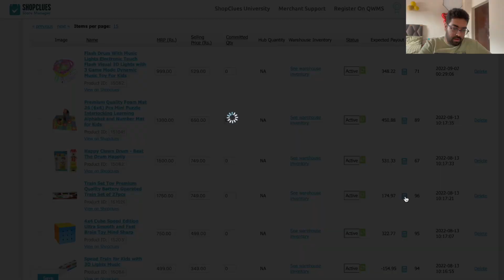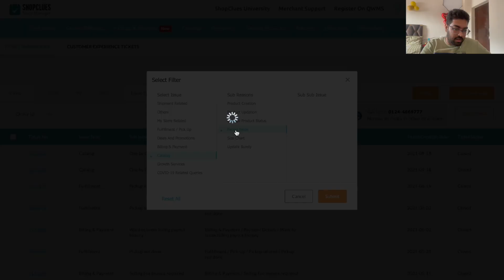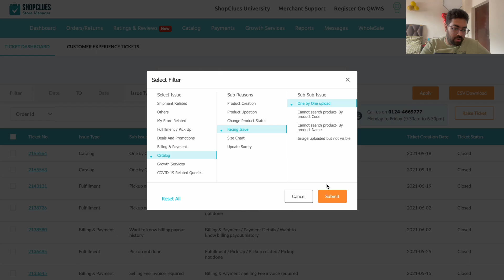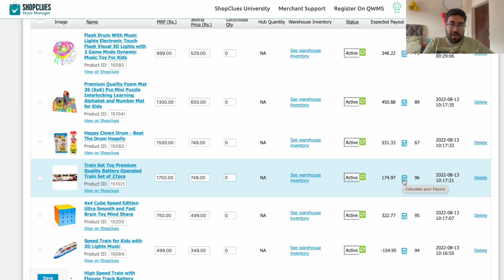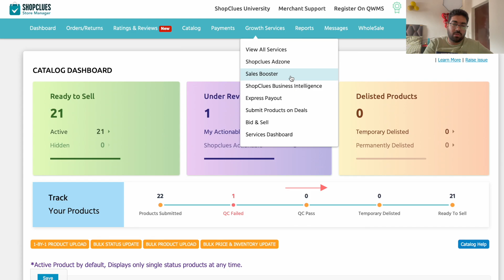ShopClues Charged Extra Shipping Charges From Seller | Less Payout | Save Money, Solution Inside!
ShopClues sometimes charges a hefty shipping amount from its sellers due to the extra weight automatically added as per the product category.

In this video, I've shared how you can solve this issue and correct your bank settlement & payout. Explained the process to raise the ticket and resolve it.

Become an Amazon Seller Today

Welcome to eCommerce Guide India, Your Guide To Sell Online! This channel guides you about online product selling business, whether you sell on different marketplaces, own an eCommerce store, or are new to the online product selling business.

Products/Services I Use -
Main Camera
Secondary Camera
Tripod 1
Tripod 2
myBillBook GST Billing Software (Use this link for 3 Months Extra Validity)